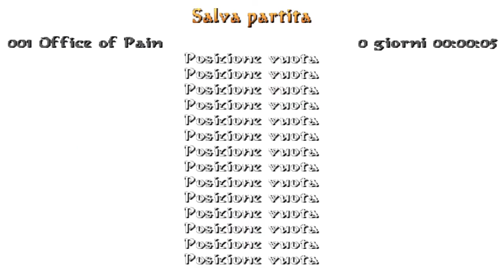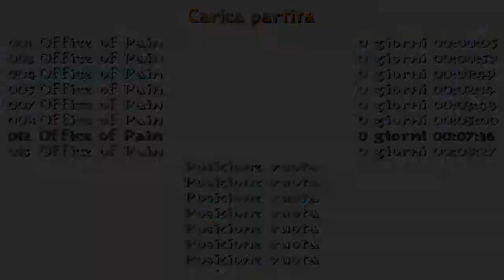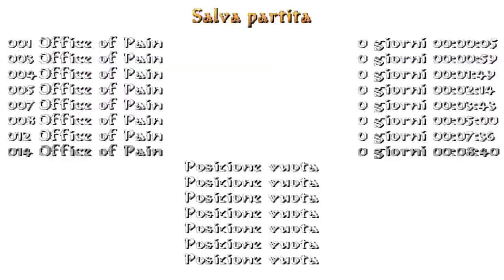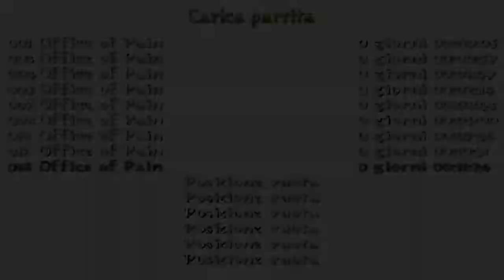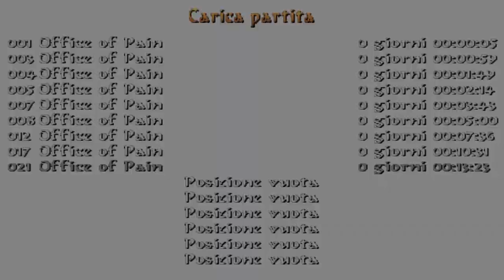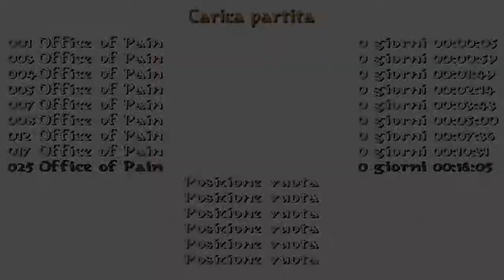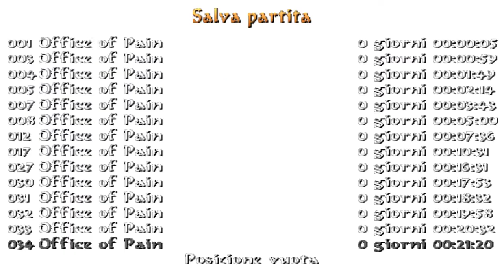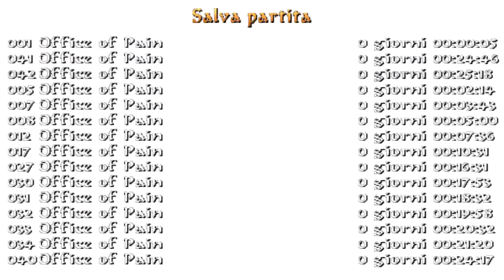Tomb Raider: Office of Pain (Niveles de autor)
Este nivel de autor de Alex Davis podéis descargarlo por el siguiente enlace: